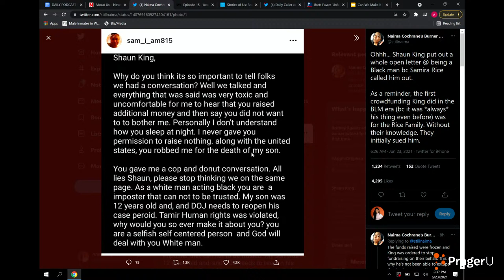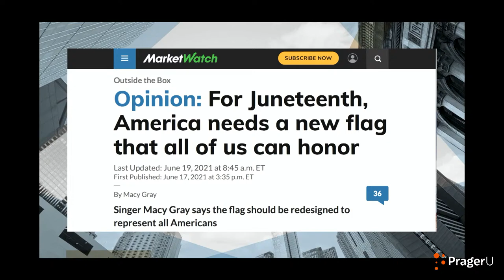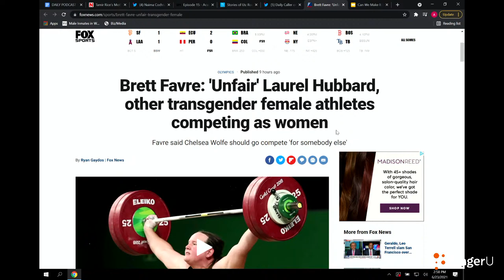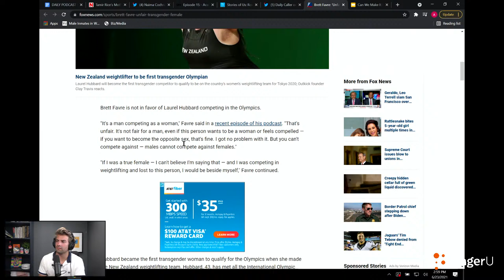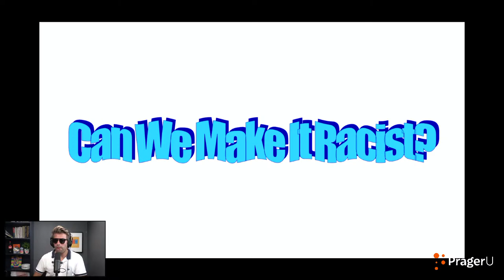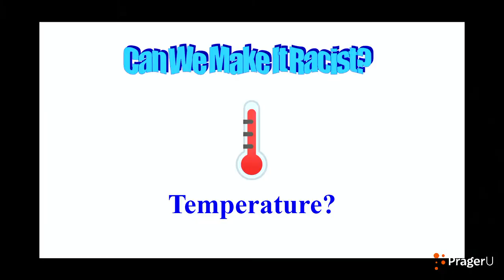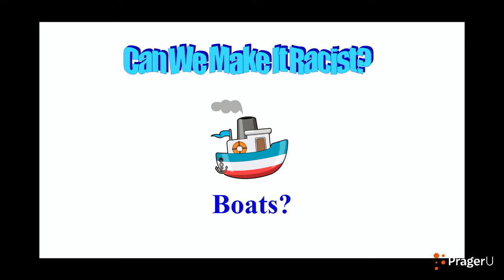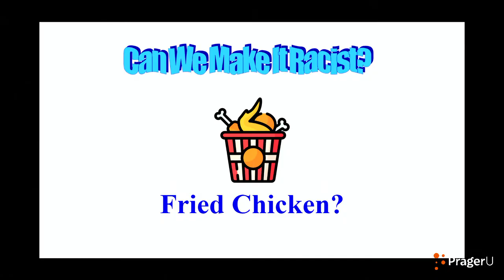Tamir Rice's Mother Calls BLM Activist Shaun King a "FRAUD" - Will & Amala React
0:00 - Will Spends BLM Donation on Heated Pool?
2:10 - Samaria Rice Calls Shaun King A Fraud
9:04 - Amala on Candace
14:04 - New Episode of PragerU's "Stories of Us" with Roxanne Beckford Hoge
15:41 - Loudoun County Residents Arrested At School Board Meeting
24:50 - Brett Favre Speaks Out Against Transgenders in Women’s Sports
34:37 - "Can We Make It Racist?"

Today Will and Amala talk about BLM activist Shaun King being called a fraud by Tamir Rice's mother, Brett Favre weighing in on transgenders in sports, more drama in Loudoun County, and much more!

New Episode of PragerU's "Stories of Us" with Roxanne Beckford Hoge

Brett Favre Speaks Out Against Transgenders in Women’s Sports

Text “LIVE” to 41776 to get livestream notifications and updates from PragerU!

PragerU’s New Kids’ Book “Otto’s Tales” is an Amazon bestseller!